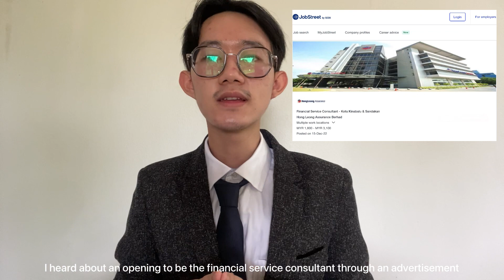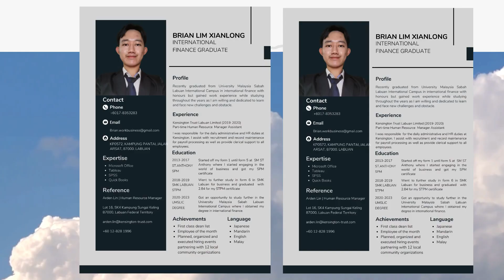BRIAN LIM XIANLONG (BG20110317)(HE19) - GT00503 Business Communication Video Presentation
BRIAN LIM XIANLONG
BG20110317
HE19
GT00503 Business Communication
Video Presentation (Individual Assignment)
Semester 1, 2022/2023
16/1/2023

Prepared for: Mary Monica Jiony / Noor Hassanah Husin (Lecturer)